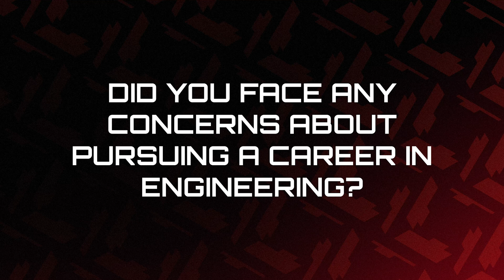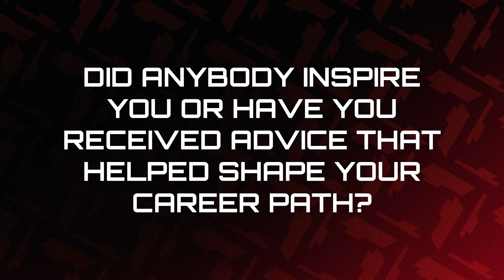International Women In Engineering Day: Saina Koukpari, Junior Software Engineer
Hear from Saina Koukpari, one of our Junior Software Engineers, on International Women in Engineering Day.

To celebrate International Women in Engineering Day 2024, we talked to seven of our female engineers to find out about their job, how they got into their role, and any advice they have for women wanting to pursue a career in engineering.